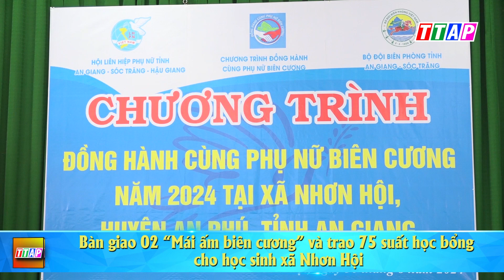Bàn giao 02 “Mái ấm biên cương” và trao 75 suất học bổng cho học sinh xã Nhơn Hội